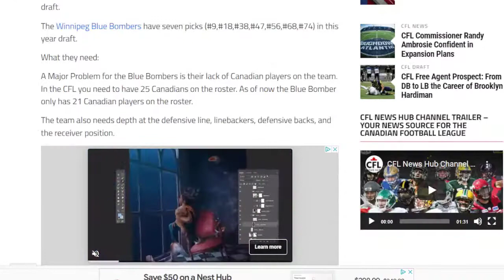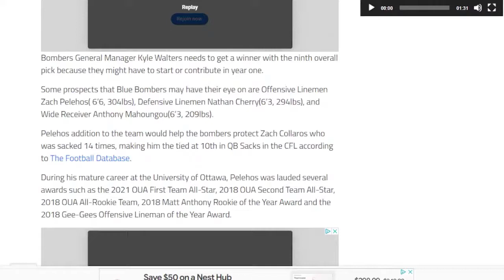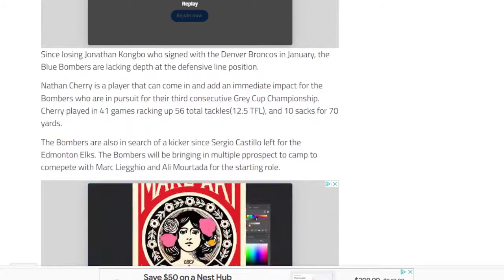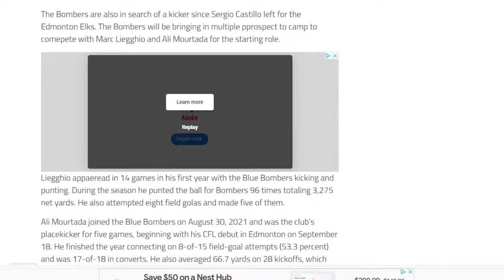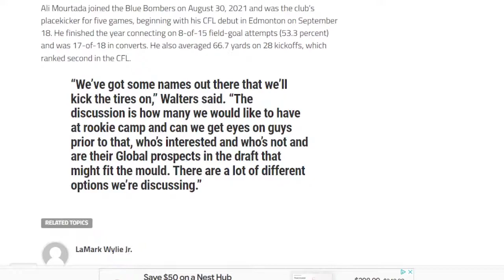CFL: Blue Bombers 2022 Draft Preview, Preparing For Draft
A month from now, for the first time since the Pandemic the CFL will be back to “normal.” CFL teams will report to training camp on May 15th, preseason games will return, the regular season will be back to its normally scheduled time and so will the draft.

The Winnipeg Blue Bombers have seven picks (#9,#18,#38,#47,#56,#68,#74) in this year draft.

What they need:

A Major Problem for the Blue Bombers is their lack of Canadian players on the team. In the CFL you need to have 25 Canadians on the roster. As of now the Blue Bomber only has 21 Canadian players on the roster.

The team also needs depth at the defensive line, linebackers, defensive backs, and the receiver position.